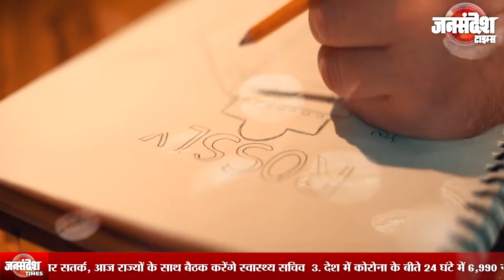COFFEE का सफर, कॉफी एक फायदे अनेक | FoodStyle |Jan Sandesh Times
इथोपिया से भारत तक,COFFEE का सफर  | Foodstyle |Jan Sandesh Times||

दिन की शुरुआत से ऑफिस के नाईट शिफ्ट ड्यूटी तक जो दिल और जुबान के सबसे करीब होती है वो है हमारी और आपकी प्यारी कॉफी। चाहे दोस्तों के साथ पार्टी हो या ऑफिस की कोई सीरियस मीटिंग, फिर चाहे सिनेमा हॉल में हुआ इंटरमिशन हो या फिर घर पर फुर्सत के पल। आपकी और हमारी हर ऐक्टिवीटीज में जो हमारा साथ देती है वो है कॉफी। बीज से आपके कप तक कॉफी का ये सफर बहुत है दिलचस्प है। गर एक कप कॉफ़ी मिल जाती, तो दिन बन जाता है, ये तो हम सब की चाह होती है, लेकिन, उससे पहले एक सवाल है आप सब के लिए। जी बोलिए तो क्या आप बता सकते हैं कि कॉफ़ी की खेती सबसे पहले किस जगह हुई थी ? या फिर आप ये बता सकते हैं कि किस देश के लोगों ने सबसे पहले कॉफ़ी पीना स्टार्ट किया था ? ये सब तो नहीं पता, बस पीना आता है। खैर, इस सवाल-जवाब को यही रोकते है। अगर आपको बताते चले तो विदेश ही नहीं बल्कि भारत के लोग भी कॉफ़ी को बड़े प्रेम के साथ पीना पसंद करते हैं। कोई सिंपल, कोई कोल्ड तो कोई अन्य तरह के कॉफ़ी पीना पसंद करते हैं और भारत में तो दक्षिण भारत को कॉफ़ी का घर भी कहा जाता है लेकिन, इसके इतिहास के बारे में बहुत कम ही लोगों को जानकारी होगी। कॉफ़ी के इतिहास की बात की जाए तो लगभग सभी लोग अलग-अलग तर्क देते हैं। कई लोगों का मानना है कि कॉफ़ी को अफ्रीका, वियतनाम, इंडोनेशिया और अमेरिका जैसे देशों में प्राचीन काल से ही लोग पसंद करते थे। एक तर्क के अनुसार यूरोप में 16वीं शताब्दी और 17वीं के बीच कॉफ़ी बहुत मशहूर थी।coffee